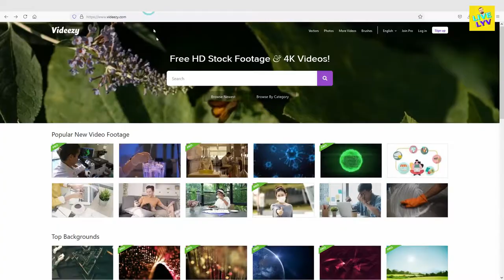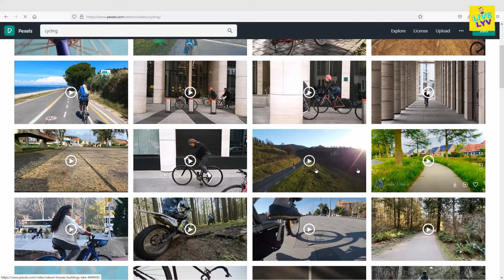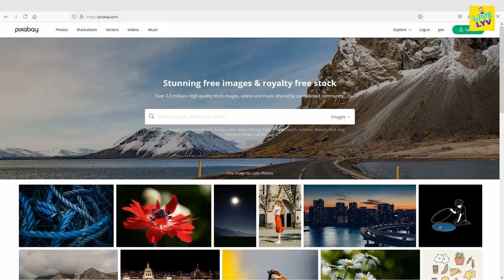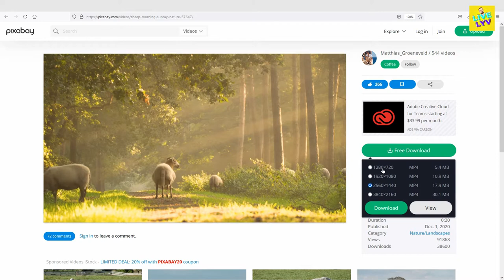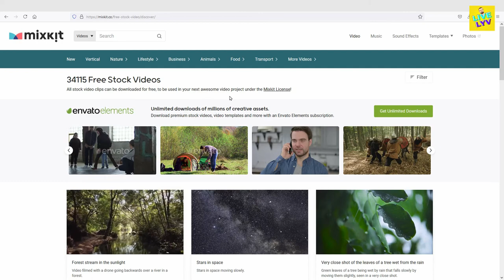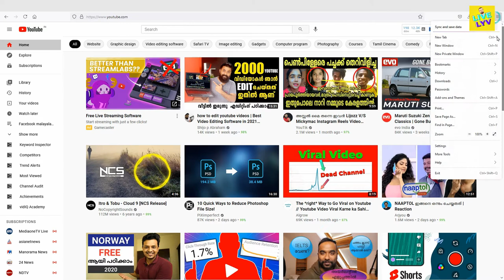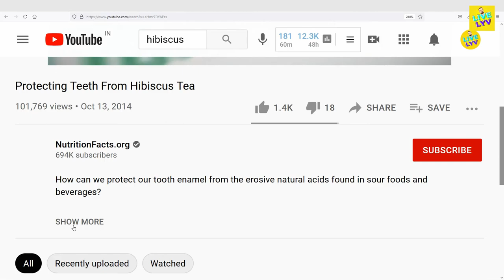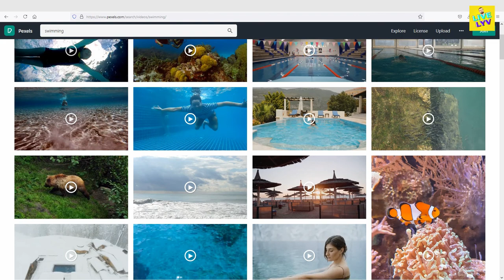How to get copyright free video for youtube? Free stock footage 2021 (Malayalam)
Let's see seven best free websites where you can find non copyright or copyright free video footages for your youtube channel, shortfilms, documentry etc. These are royalty free, creative commons licensed stock footages. You can use these copyright free videos in your youtube content without any fear! For some videos you have to credit the owner, that's all!

📸 Follow channel on Instagram for further queries: @live_lyv_insta

🅽🅾🆃🅴: If You Like Video, Don't Forget to ...

👉 Top 5 Best PNG Websites | Where to Download Copyright Free Images | Free PNG Top Websites - 2021

👉 HDD vs SSD Malayalam ആരാണ് കേമൻ? Hard disk drive vs Solid state drive | Laptop ssd vs hdd 2021

👌 Free Non Copyright Stock Video Footages shown in the first session of video downloaded from: